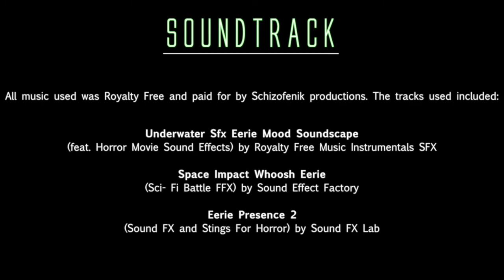Schizofenik's Guide to the Plethora of Xenomorph Castes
I give my guide to the extremely wide and diverse range of Xenomorph types/castes.